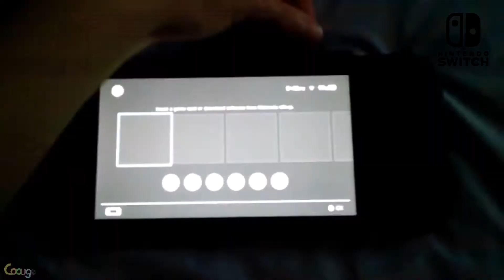Nintendo Switch Problems & Marvel Video Games - Doherty Report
This week we discuss Naughty dog's co-president leaving, Nintendo switches problems and marvel video games.

Doherty Reports every Monday at 9 AM!
CT Podcast every Tuesday at 9AM!
Let's Play's Thursdays at 9AM!
How it should be every Friday at 9 AM!

Follow CTG and the gang on Twitter!

Mike Doherty - @Cheeks_jr
Conner Green - @ConDizzlyWizzly
Kyle Bunyea - @SketchyMailMan
Chipped Tooth - @CTGVids